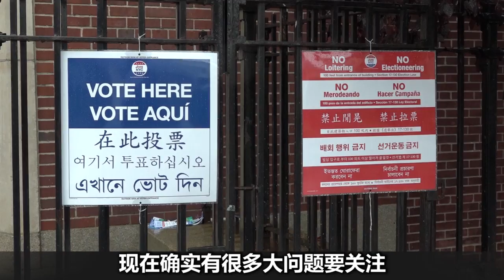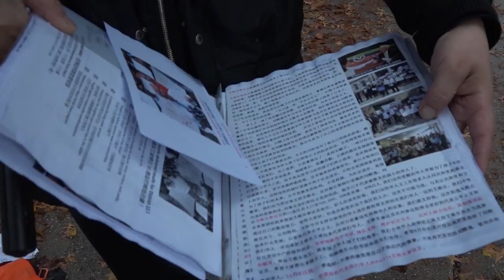Voting in Queens，New York 重选胜出or首位华裔当选？ 纽约州参议会11选区华人助选冲刺【美国华人圈】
在亚裔聚居的纽约州参议会第11选区，现任参议员艾维拉和华裔挑战者刘醇逸之间的争夺战在过去的五个月中成为华裔社区的关注焦点。今天两人对选举结果都颇有信心，而华裔志愿者也发起了最后的助选冲刺。